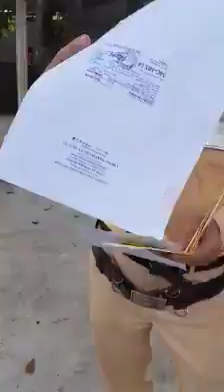2 chú sói lạc bầy gặp ngay thanh niên rảnh rỗi quay clip chơi